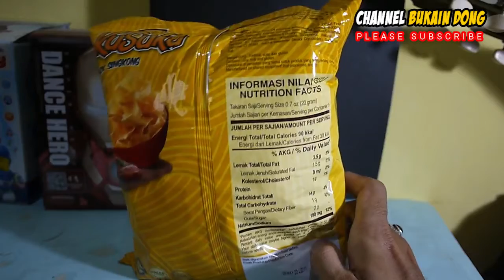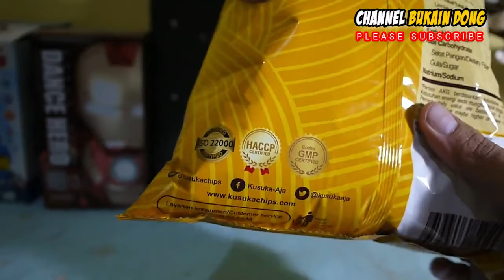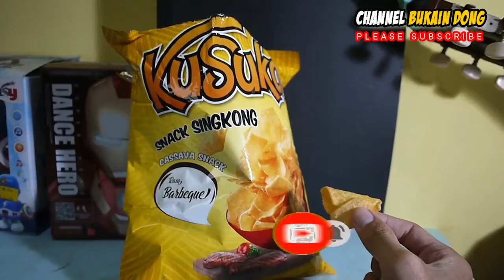Baru gan kusuka bbq gmana ya rasanya?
Baru gan kusuka bbq gmana ya rasanya? ini adalah pengalaman makan kusuka rasa bbq yang baru saja muncul. sudah pernah beli snack ini belum?